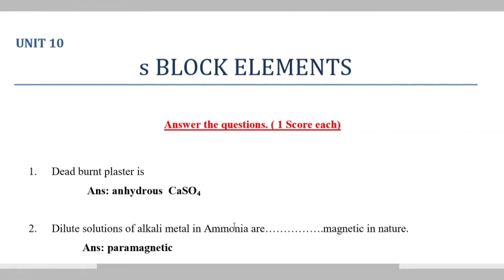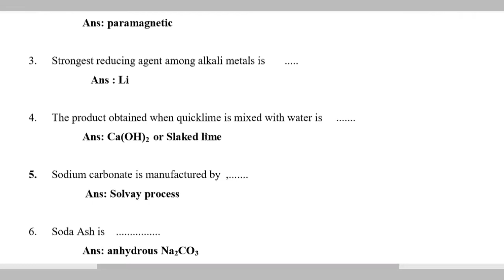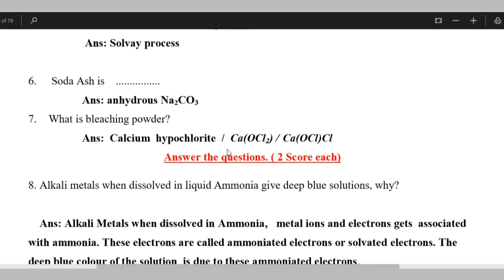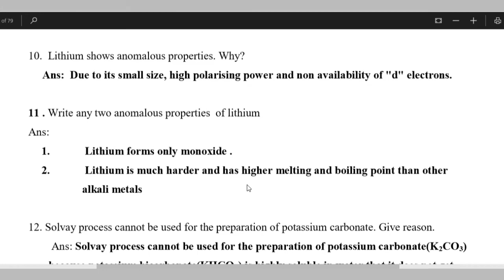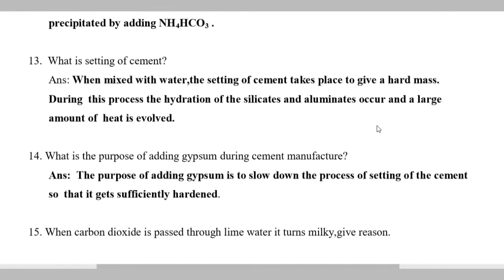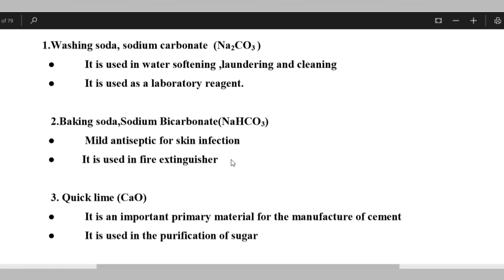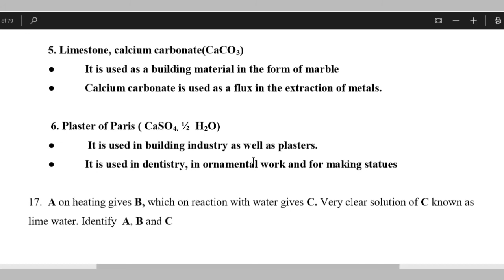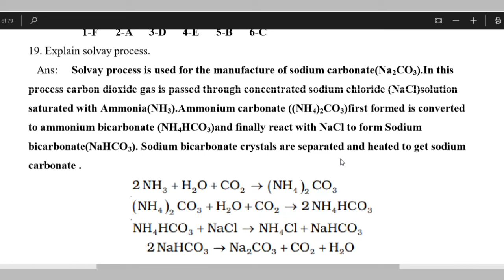Unit 10|The s-Block Elements|Previous Years Questions and Answers|Plus one chemistry